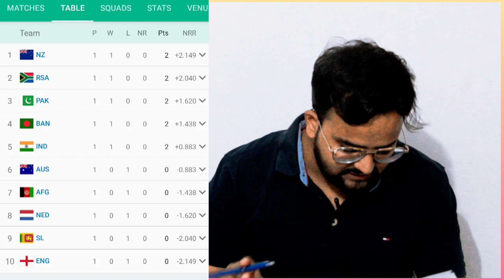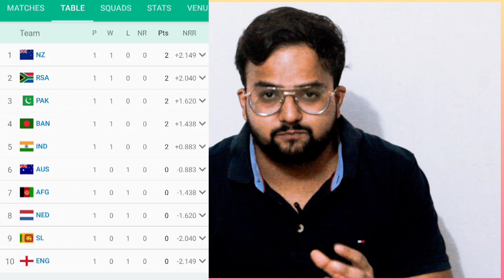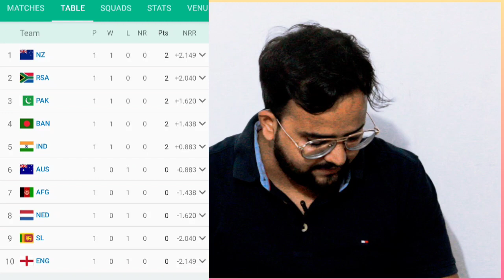IND vs AUS Review - Jahan Jahan Matter bade Hote hai King Kohli Wahin Khade Hote hai...😎😎😎